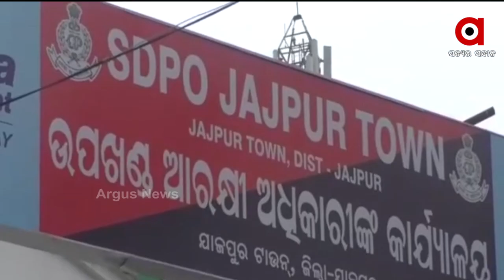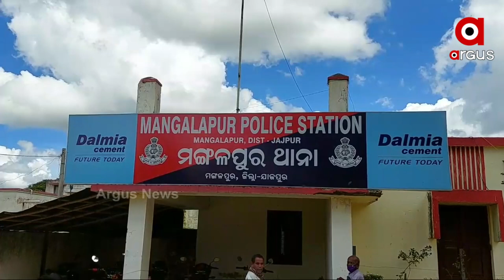ପୋଲିସର ଖାମଖିଆଲି ମନୋଭାବ ଯୋଗୁଁ ପିଡିତଙ୍କୁ ମିଳୁନି ନ୍ୟାୟ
ଯାଜପୁର ଥାନା ବାଣପୁର ଅଂଚଳରେ ଘଟିଥିବା ଏକ ହତ୍ୟାକାଣ୍ଡ ଘଟଣାକୁ ଇତିମଧ୍ୟରେ ମାସେ ବିତିଲାଣି । କିନ୍ତୁ ଏବେବି ପୋଲିସ ହାତ ଖାଲି । ଏ ପର୍ଯ୍ୟନ୍ତ କୌଣସି ଅଭିଯୁକ୍ତଙ୍କୁ ଧରିପାରିଲାନି ପୋଲିସ ।